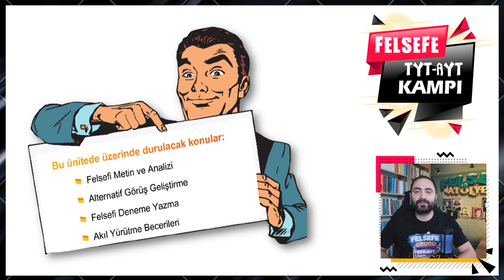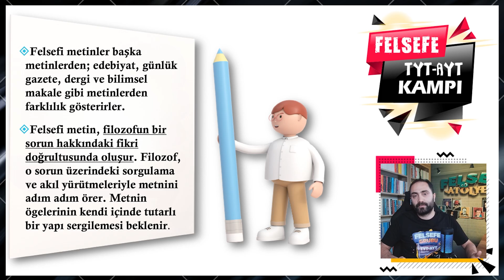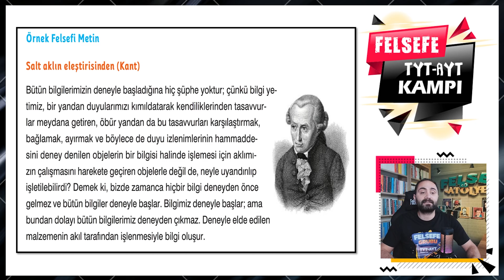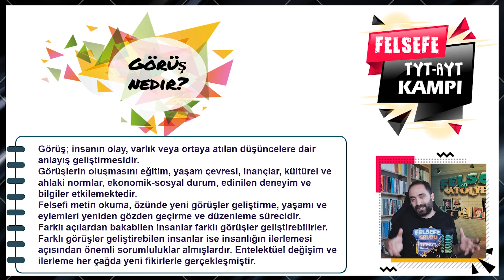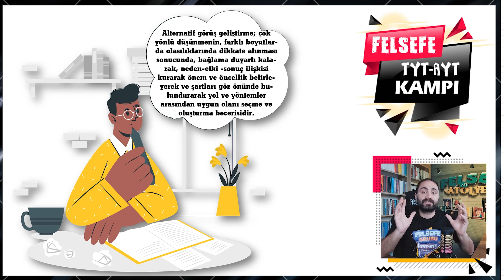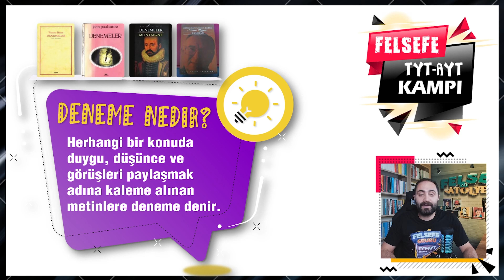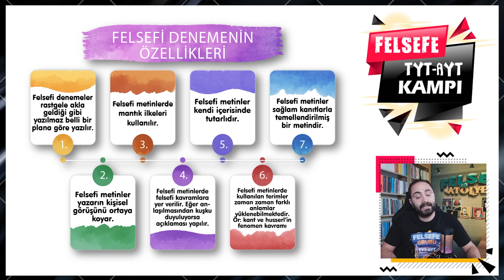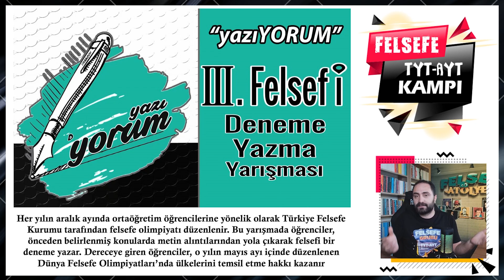Felsefi Okuma Yazma | TYT-AYT Felsefe Kampı 2023 | Felsefe Konu Anlatımı #15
TYT Felsefe, AYT Felsefe, MSÜ Felsefe konu anlatımı ile birlikte çıkmış sınav sorularını analiz ediyoruz. TYT-AYT Felsefe kampı son güncellemeye göre hazırlandı. Son 5 yılın çıkmış TYT – AYT - MSÜ Sınav soruları analiz edilerek felsefe kampı hazırlandı. Özgün felsefe notları ve felsefe konu anlatımıyla karşınızdayım YKS 2023 Tayfam.

Bu Dersimizde Ele Alınan Konular
🎦 Felsefi Okuma Yazma
00:00:00 Giriş
00:00:31 İçindekiler
00:00:48 Felsefi okuma yazma
00:02:14 Felsefi metin ve analizi
00:08:14 Alternatif görüş geliştirme
00:12:35 Felsefi Deneme ve özellikleri

📚 FELSEFE KAMPINDA İŞLENECEK KONULAR 📚
1-FELSEFEYİ TANIMA
2-FELSEFE İLE DÜŞÜNME
3-VARLIK FELSEFESİ
4-BİLGİ FELSEFESİ
5-BİLİM FELSEFESİ
6-AHLAK FELSEFESİ
7-DİN FELSEFESİ
8-SİYASET FELSEFESİ
9-SANAT FELSEFESİ
10-FELSEFİ OKUMA VE YAZMA
11-MÖ 6. YÜZYIL-MS 2. YÜZYIL FELSEFESİ.
12- MS 2. YÜZYIL-15. YÜZYIL FELSEFESİ
13- 15. YÜZYIL-17. YÜZYIL FELSEFESİ
14- 18. YÜZYIL-19. YÜZYIL FELSEFESİ
15- 20. YÜZYIL FELSEFESİ
TYT-AYT İÇİN OLUŞTURULAN OYNATMA LİSTELERİ